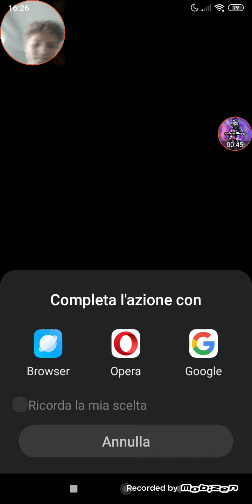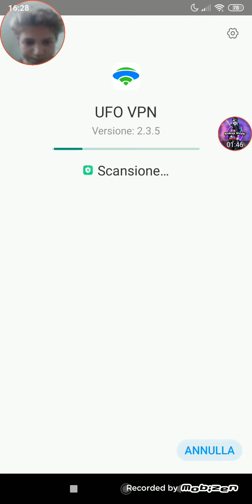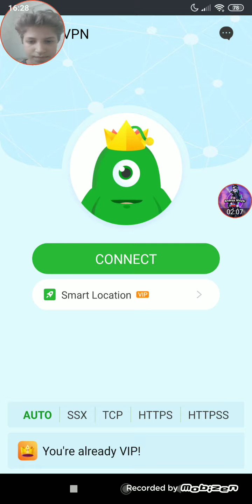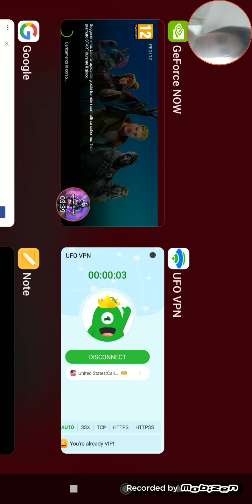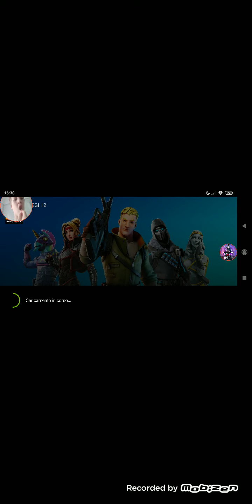Come saltare la coda su GeForce Now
REGA GUARDATE TUTTO IL VIDEO PER CAPIRE BENE... REGA GUARDATE TUTTO IL VIDEO PER CAPIRE BENE .. REGA GUARDATE TUTTO IL VIDEO PER CAPIRE BENE ... = Link per scaricare ufo vpn=